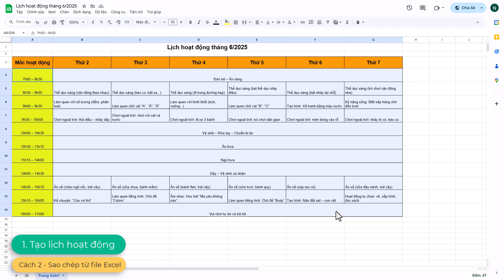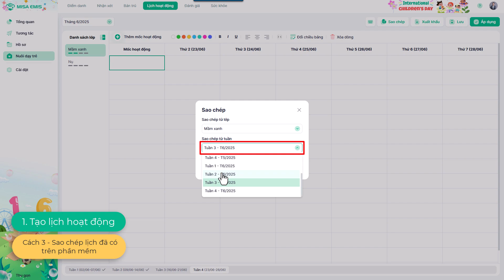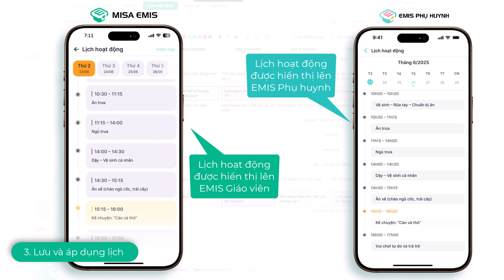Hướng dẫn sử dụng tính năng LỊCH HOẠT ĐỘNG với vai trò giáo viên | MISA EMIS | Nền tảng giáo dục số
Kênh Học MISA EMIS - Nền tảng giáo dục số xin trân trọng giới thiệu đến quý khách hàng: Hướng dẫn sử dụng tính năng Lịch hoạt động với vai trò giáo viên trên EMIS Kindergarten
- Tham gia cộng đồng hỗ trợ MISA trao đổi nghiệp vụ
© Bản quyền thuộc về Học MISA EMIS - Nền tảng giáo dục số
© Copyright by Học MISA EMIS - Nền tảng giáo dục số